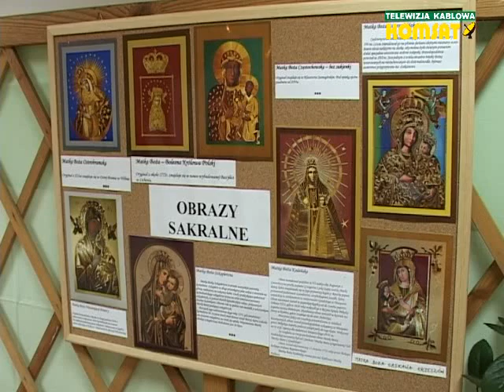Wystawa w słomie Mieczysława i Józef Rajter